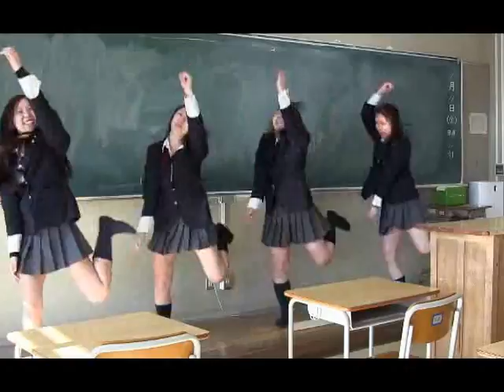Love Love Adachi♡ 荒川商業高校ダンス部&kirakira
荒川商業高校ダンス部と、警視庁防犯標語「いかのおすし」のkirakiraのコラボ！
最後に「足立区大好き！」と言ってるのが聞こえる人はLUCKYです♡♡

作詞作曲　kirakira
編曲　TA-SACRA
歌　kirakira&荒川商業高校ダンス部
振付　荒川商業高校ダンス部
撮影　編集　kirakira